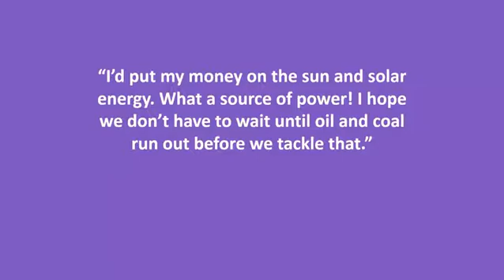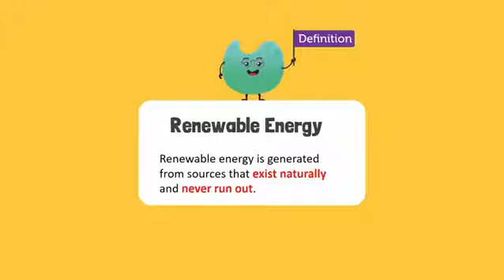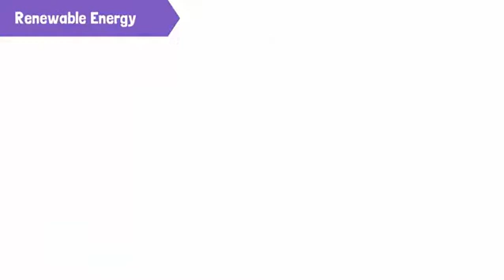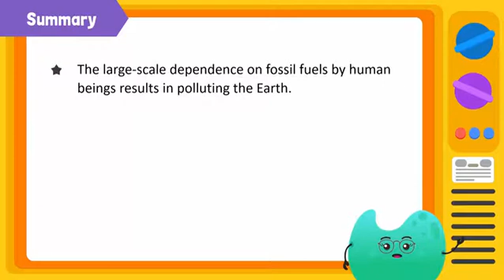Renewable Energy and the Advantages of Using Renewable Energy Sources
"Energy is the ability of a body to work.
There are various forms of energy. Some of them are heat energy, light energy, electrical energy, chemical energy, sound energy, mechanical energy, potential energy, kinetic energy, and nuclear energy."